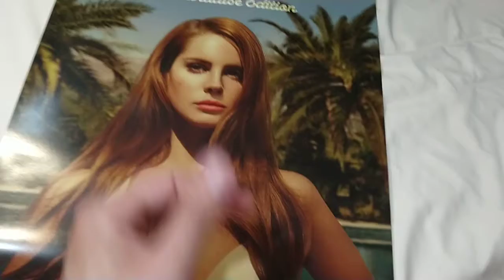poster LANA DEL REY "PARADISE" Born to die the paradise edition